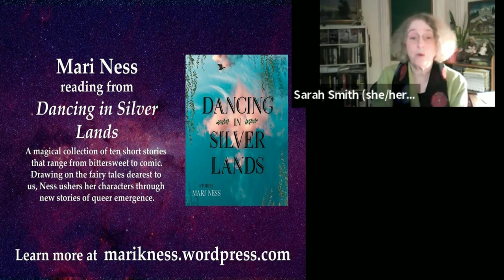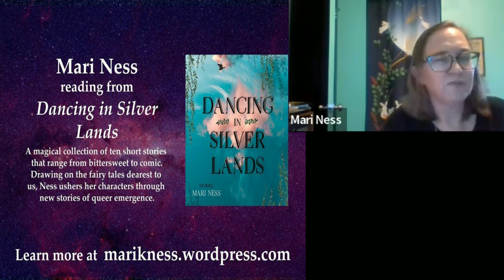SW-SW QuickRead May 19 2022 - Mari Ness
Snippet from the Strong Women - Strange Worlds QuickRead on May 19, 2022 featuring Mari Ness along with host/emcee Sarah Smith.